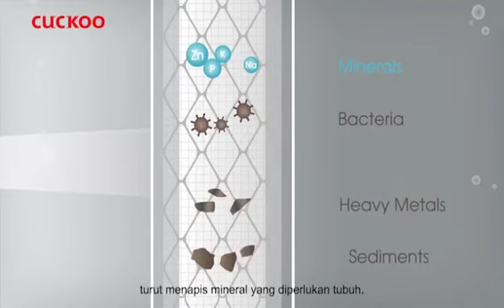Filtered water by cuckoo products